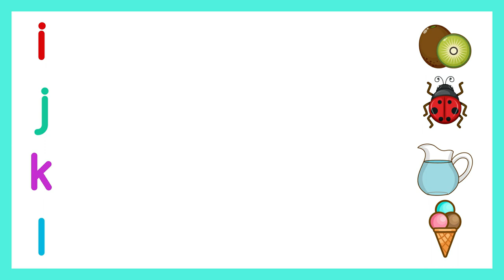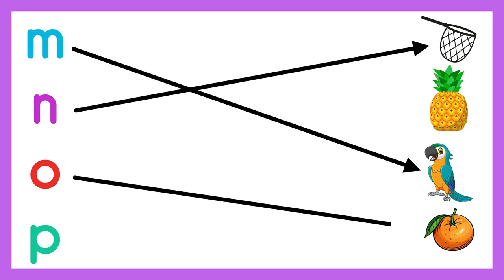ABC Alphabet Learn English | Match Small Letters with Pictures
Match Small Letters with Pictures | ABCD matching|lkg class english worksheet | abc matching|match the later with picture